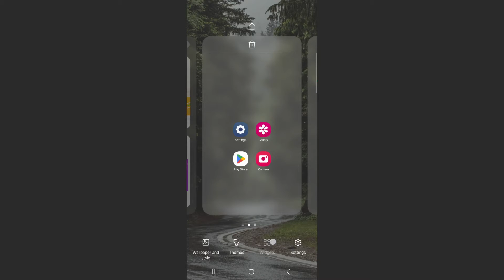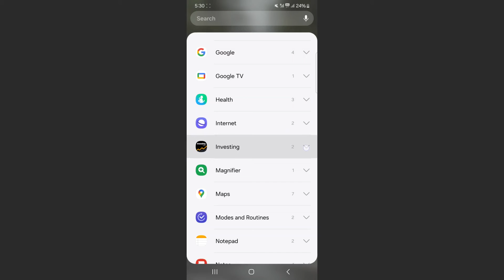How to Add a Stocks Widget on Android [QUICK GUIDE]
Let's take a look at how to add a stocks widget on Android.